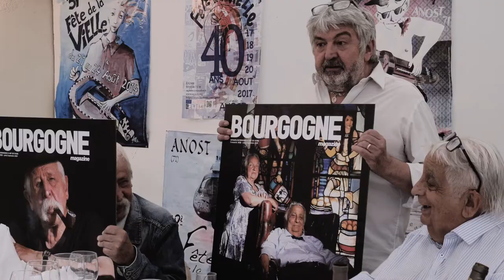Bourgogne Magazine n°65, soirée de lancement chez René Fortin à Anost